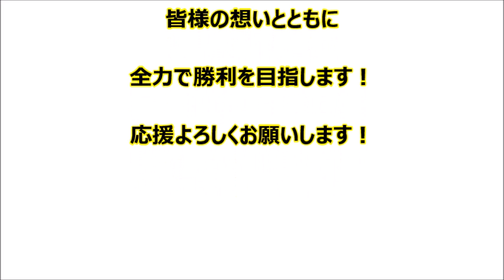山梨クィーンビーズ 2020-21シーズン 2月20日21日 対 トヨタ自動車戦